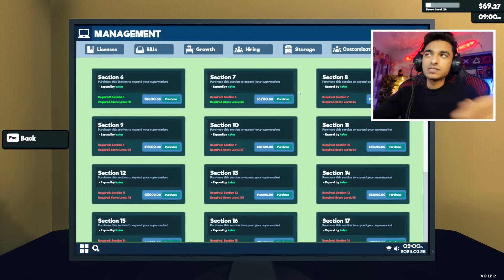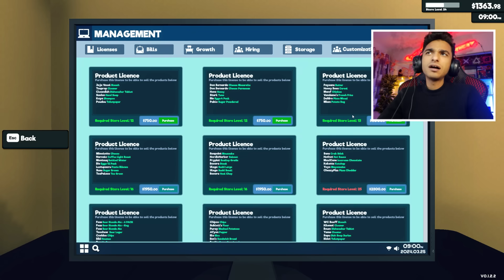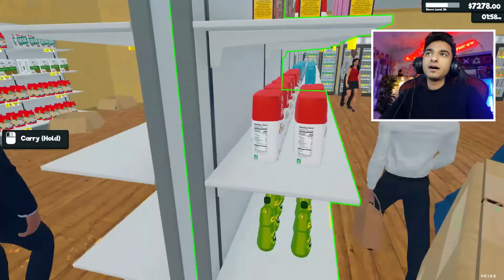محاكي السوبر ماركت #8:مساحه اضافيه وتكبير المخزن وفتح بضائع جديده🔥💰 | Supermarket Simulator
عاوزين نوصل الفيديو 30 الف اعجاب👍عبده_ماندو